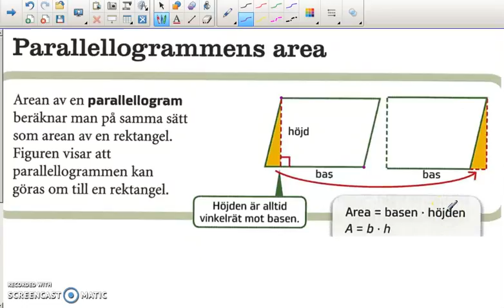Genomgång av Matte direkt 8 Kapitel 2 Geometri Parallellogrammens area